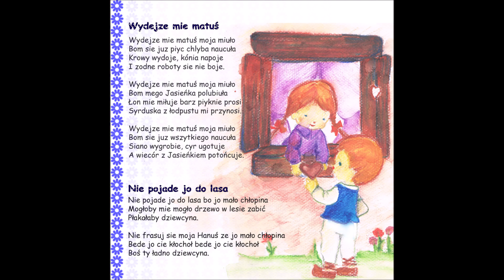Małe Piwnicoki - Wydejze mie matuś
Utwór pochodzi z płyty "Na Piwnicański Polanie..." Dziecięcego Zespołu Regionalnego Małe Piwnicoki wydanej w roku 2016. Zespół działa pod patronatem Miejsko-Gminnego Ośrodka Kultury im. Danuty Szaflarskiej w Piwnicznej-Zdroju.